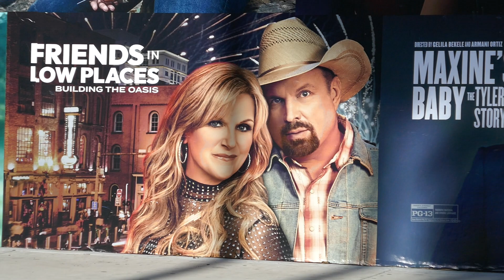Prime FYC Fallout Billboard Art Mural Los Angeles California USA May 9, 2024 Nicole Kidman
Prime FYC Fallout Billboard Art Mural Los Angeles California USA May 9, 2024 Nicole Kidman Garth Brooks Trisha Yearwood